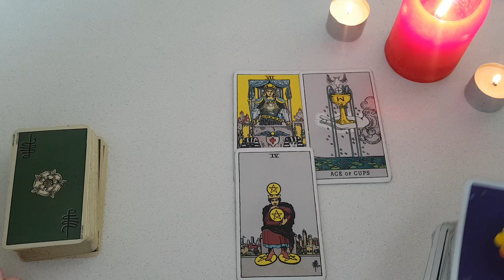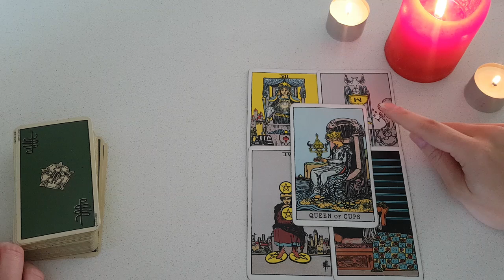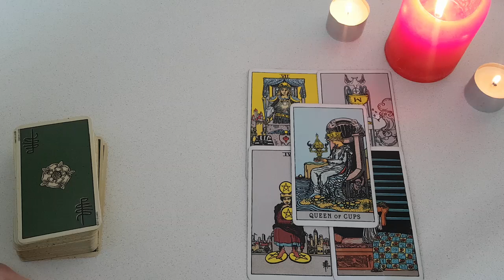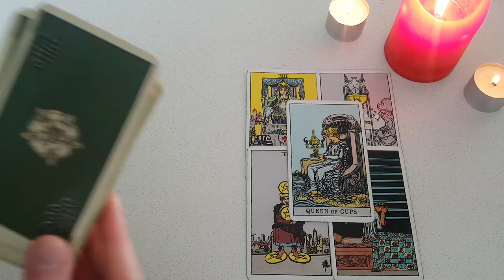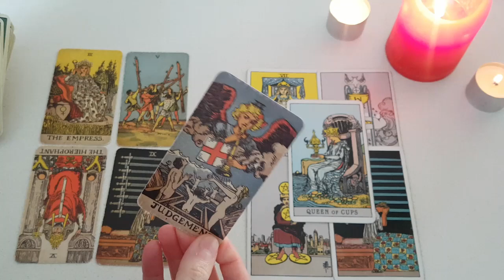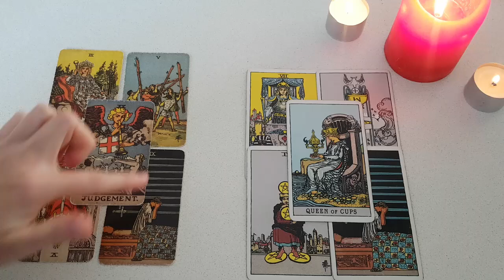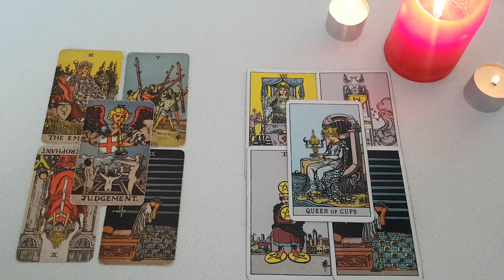GEMINI...THIS WILL CHANGE THINGS BETWEEN YOU...😱❤️JUNE 2021 TAROT